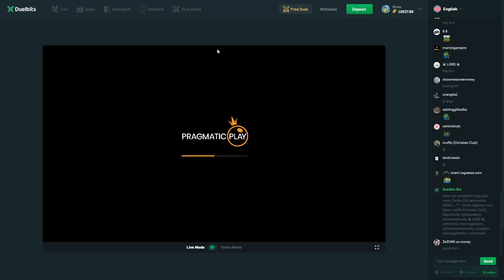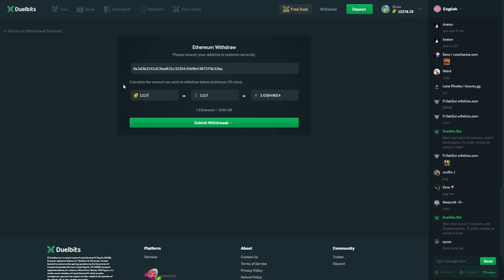I did 5x $10,000 Fruit Party BONUS BUYS!